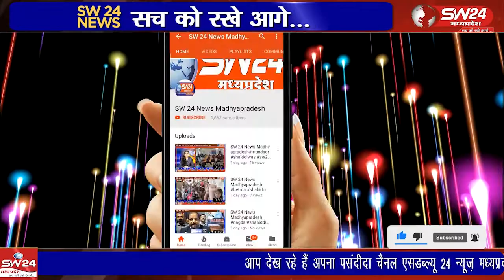पीथमपुर हाउसिंग बोर्ड ओम श्री एडवांस एकेडमी हाई स्कूल में 1 अक्टूबर शनिवार को गरबा महोत्सव मनाया गया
पीथमपुर हाउसिंग बोर्ड कॉलोनी स्थित ओम श्री एडवांस एकेडमी हाई स्कूल में 1 अक्टूबर शनिवार को गरबा महोत्सव मनाया गया । पीथमपुर से संजय सोनगरा की रिपोर्ट#pithampur